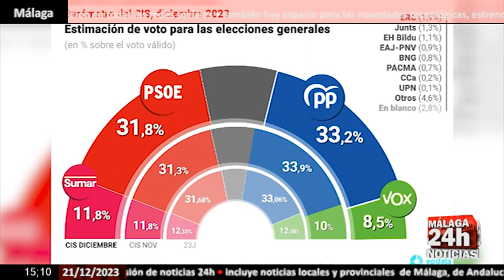🔴Noticia - El CIS de diciembre sitúa de nuevo al PP en cabeza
El CIS de diciembre sitúa de nuevo al PP en cabeza pero rebaja a 1,4 puntos su ventaja sobre el PSOE cuando en noviembre los populares superaban a los socialistas en 2,6 puntos.. La tercera plaza sería para Sumar y la cuarta para Vox.

English:

The December CIS once again places the PP in the lead but reduces its advantage over the PSOE to 1.4 points when in November the Popular Party surpassed the Socialists by 2.6 points. Third place would be for Sumar and fourth for Vox .

Live streaming